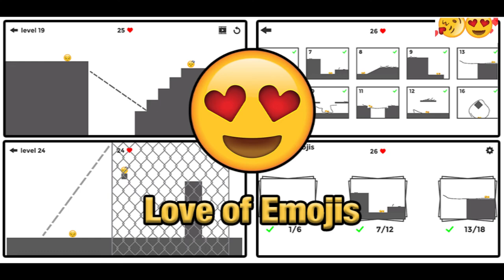Draw Love of Emojis - Pengembang Sebelah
Love Emojis is a fun puzzle about Love balls, fresh and unique puzzle game!

It's time to use your brain and find a way to bump the lonely emojis!

The rule's easy, just draw lines or shapes to bump the emojis, you will need your wisdom and imagination.